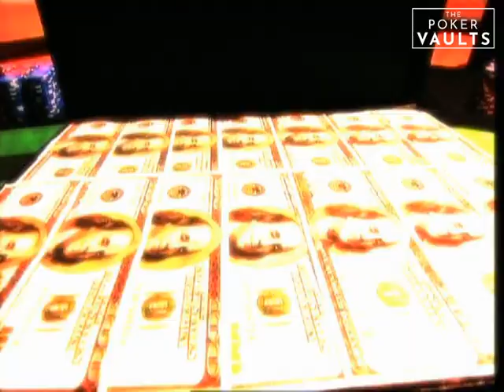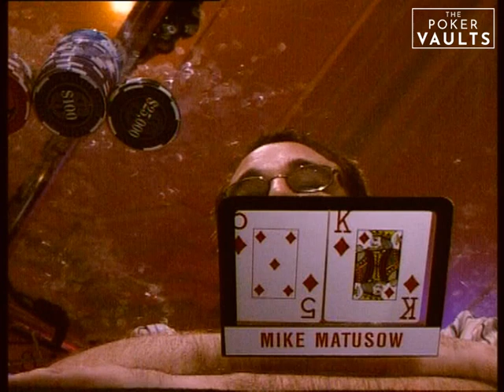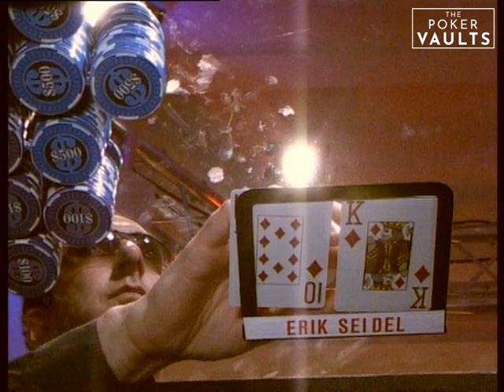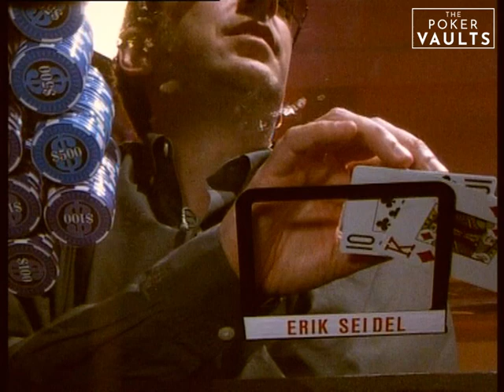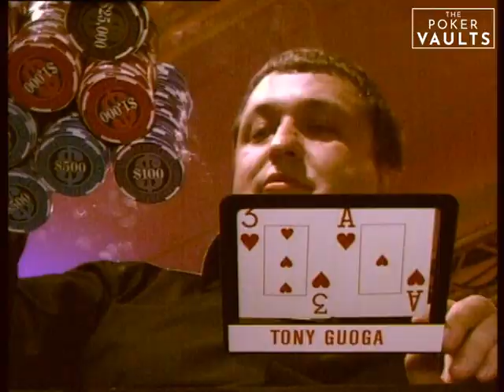MILLION DOLLAR CASH GAME $300/$600 HIGH STAKES (Phil Ivey, Jesus, Tony G) S1E4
Official release of The Million Dollar Cash Game Series 1 Episode 4 in original broadcast quality.